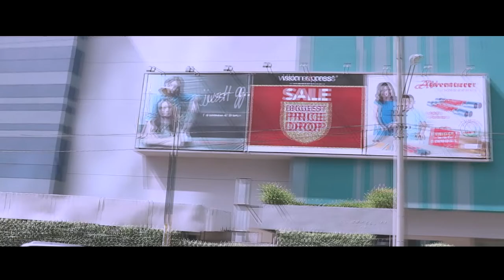Canon EOS 200D Review (Part 1) | Cavemann TechXclusive (Tagalog)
Hi guys, this is the part 1 of the review for this camera. There's still so much that I want to talk about this camera. At first, it is fine for me to just make this video and not do a second part for it, but it doesn't feel right. It seems that I still have some things to talk about and actually tell you about this camera.

So in this video, I will be going to talk about the build quality of the product, the price some of the basic things about this camera.

Hey, I'm glad you're liking the summary of the video so far. If you want to know more, watch the video now to learn all about this topic!

Here in Cavemann TechXclusive, I make videos about computers. Technical specifications, details, and tricks. Also, I give guides tips and advice for some of my videos! Like the video if you enjoy watching it. That's three times a week so you will not get left out in tech world!

LINKSS